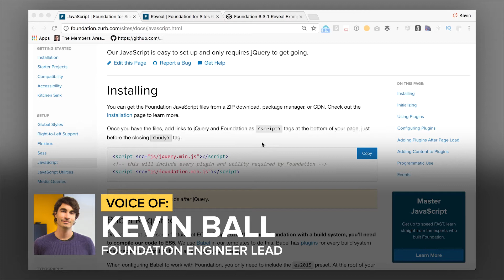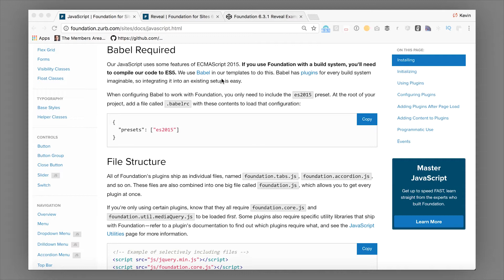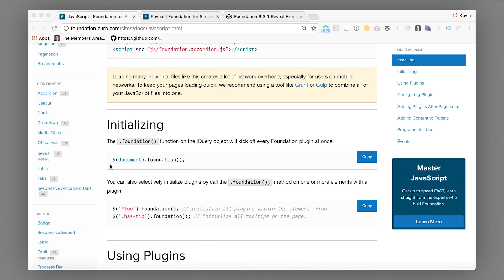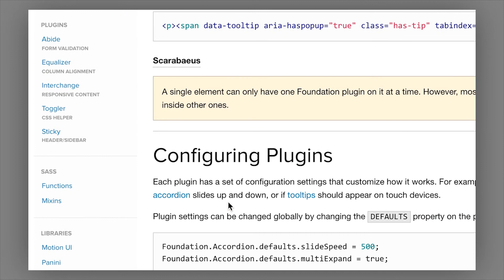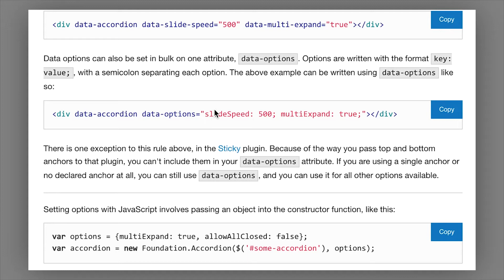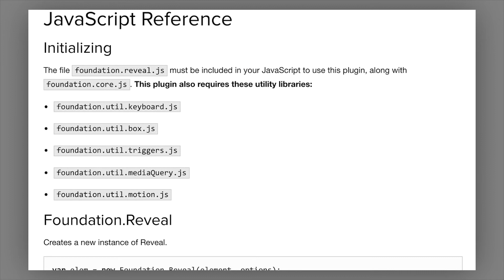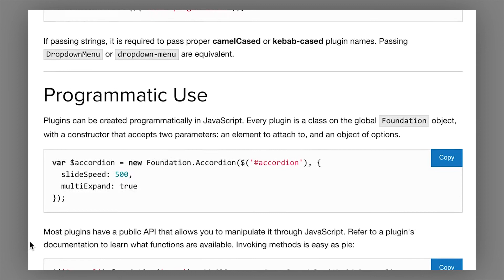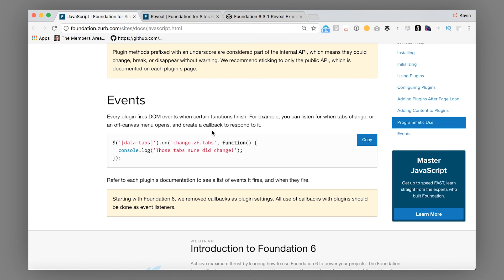JavaScript | Foundation 6 by ZURB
Foundation's JavaScript Overview
In this video you'll learn how to add Foundation's JS to your project, how to work with plugins, and best practices.

This video is a part of the new Foundation docs. To learn more about this component and the rest of Foundation go

To sign up for a comprehensive Introduction to Foundation go